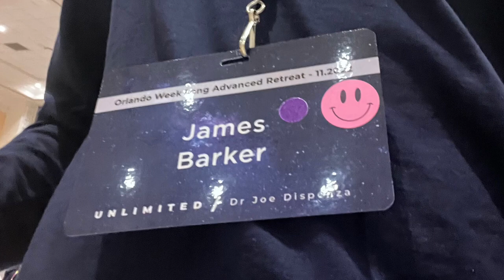Orlando 2022 Dr Joe Dispenza Retreat Vlog